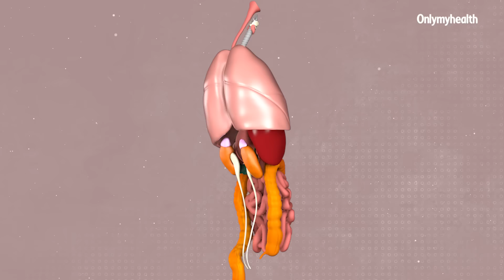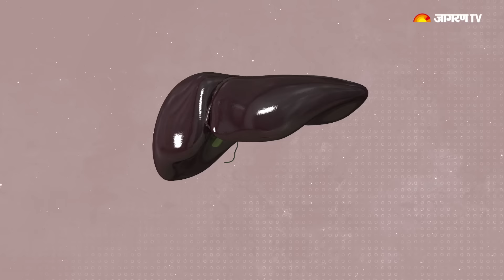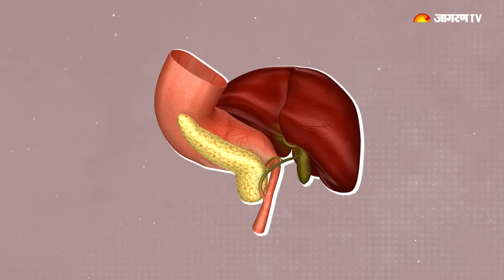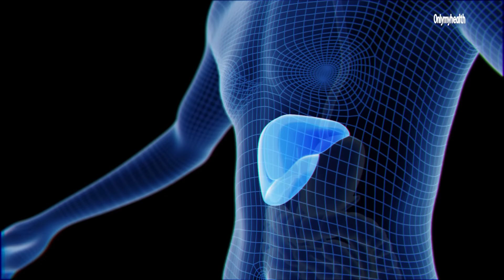Make A Pledge To Love Your Liver: World Liver Day 2022 I 2 Took Baat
Being the most important organ of the body, the liver is involved in a multitude of functions and any abnormality or restriction in its function can severely affect the body and can even lead to death. On this world liver day, let's get educated on the function of the liver and how to protect it from any form of severe damage.
लिवर हमारे शरीर का दूसरा सबसे बड़ा अंग है. इसका प्रमुख काम खाने और पीने को एनर्जी और न्यूट्रिएंट्स में तब्दील करना है. जानलेवा साबित हो सकता है फैटी लिवर की बीमारियां.